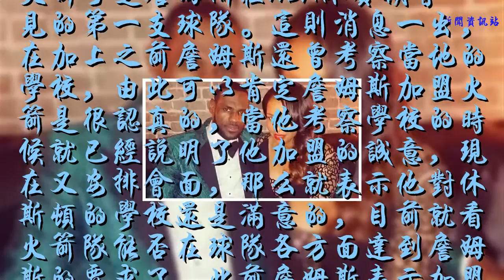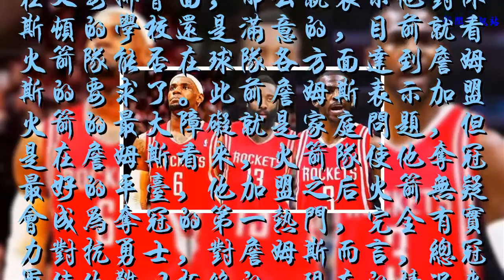詹姆斯會見火箭隊，家庭問題還是比不過總冠軍的誘惑！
據ESPN報道，詹姆斯和火箭隊又有了新動向，雙方陣營將于本周末在休斯頓當地餐廳會面，看來詹姆斯還是沒有抵抗住好友保羅的引誘，終于對火箭動了心思，要知道火箭可是詹姆斯在NBA休賽期會見的第一支球隊。這則消息一出，在加上之前詹姆斯還曾考察當地的學校，由此可以肯定詹姆斯加盟火箭是很認真的，當他考察學校的時候就已經說明了他加盟的誠意，現在又安排會面，那么就表示他對休斯頓的學校還是滿意的，目前就看火箭隊能否在球隊各方面達到詹姆斯的要求了。此前詹姆斯表示加盟火箭的最大障礙就是家庭問題，但是在詹姆斯看來，火箭隊使他奪冠最好的平臺，他加盟之后火箭無疑會成為奪冠的第一熱門，完全有實力對抗勇士，對詹姆斯而言，總冠軍使他難以拒絕的。現在的情況來看，只要詹姆斯同意簽約，火箭一定會不惜一切代價的拿下他，畢竟火箭隊現在太急需要一座NBA冠軍了。